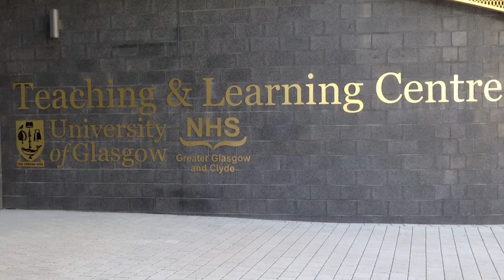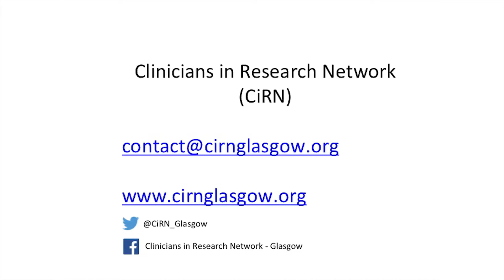Clinicians in Research Network Meeting (12 August 2016)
A summary overview of our Network Meeting on 12 August at QEUH. or find us at @cirn_glasgow